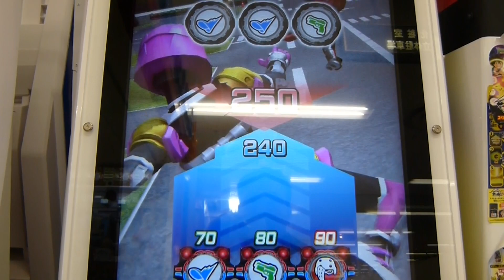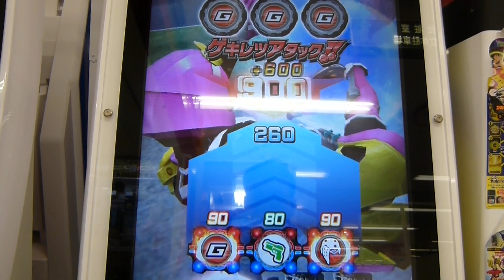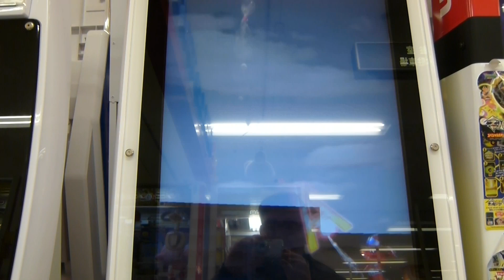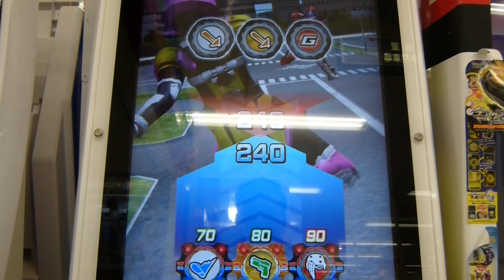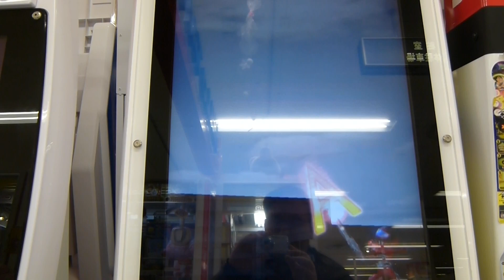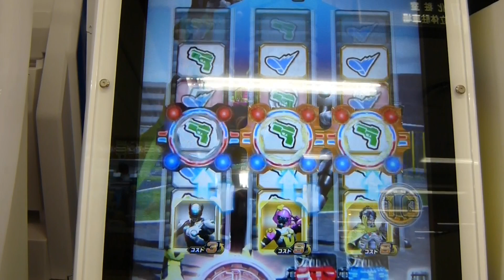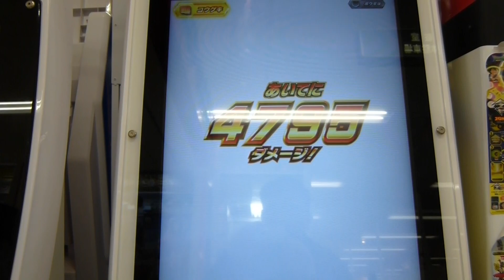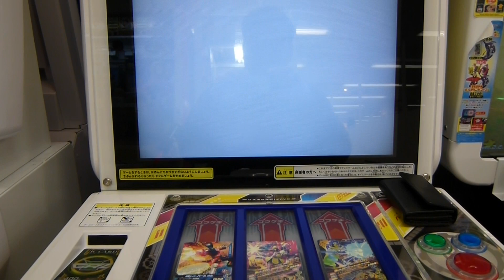ガンバライジング